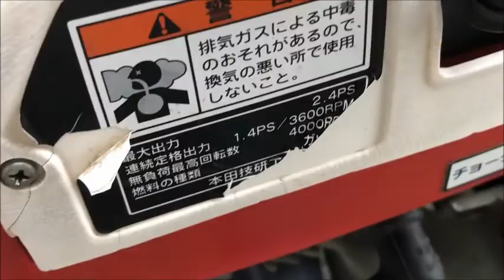ホンダ 2.4馬力 エンジン 耕運機 F210 こまめ 使ってみました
関連動画
HONDA　 FF300 耕運機　家庭菜園